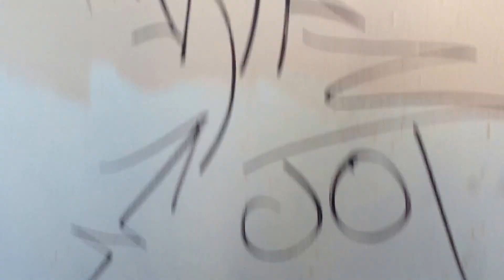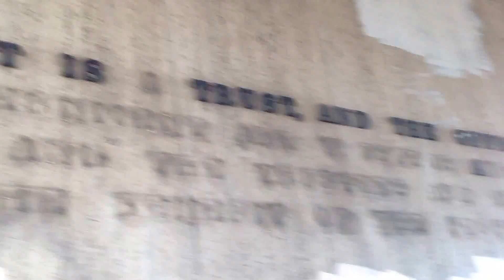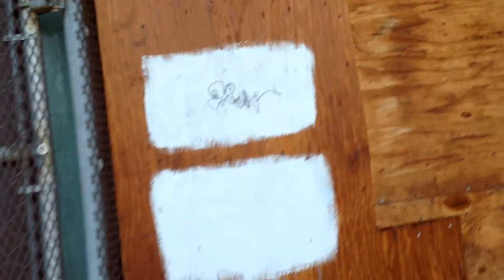Vacant City of Hayward bilding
Here is a vacant city of Hayward building I found in Hayward, CA.